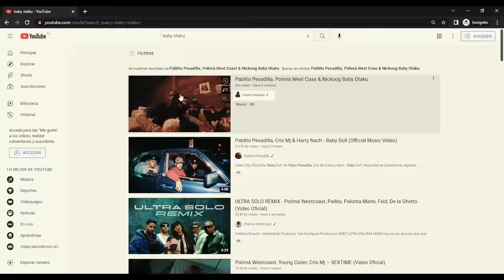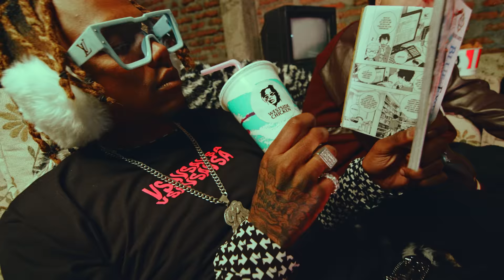BABY OTAKU - Pablito Pesadilla, Polimá Westcoast, NickoOg Clk & Fran C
Video Clip Oficial De "BABY OTAKU" de Pablo Pesadilla, Polima Westcoast, Nickoog Clk & Fran C.

Agradecimientos especiales
Sony Music Entertainment Chile S.A.

Music video by Pablito Pesadilla, Polimá Westcoast, NickoOg Clk & Fran C, performing BABY OTAKU ©️ 2022 BZR Music.